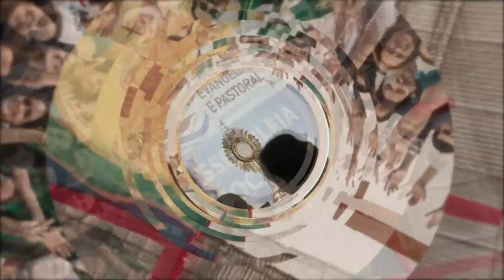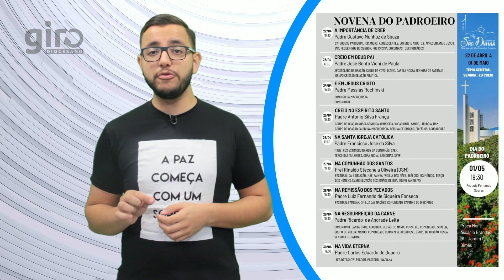Giro Diocesano (29 de abril de 2022)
Nossa Diocese está recheada de atividades religiosas e sociais! Clique e confira! 🙏🏻🙌🏻⛪